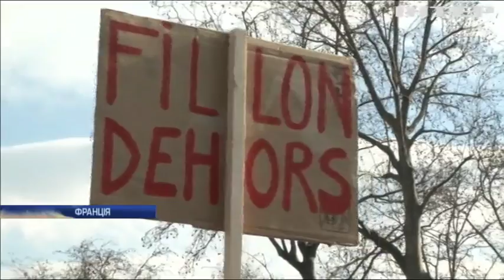У Франції масові протести проти корупційної влади